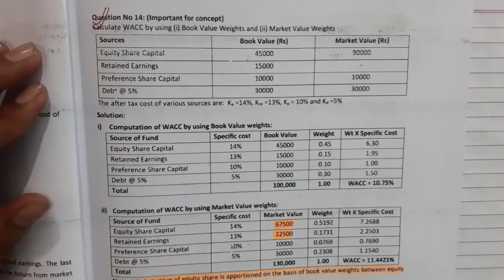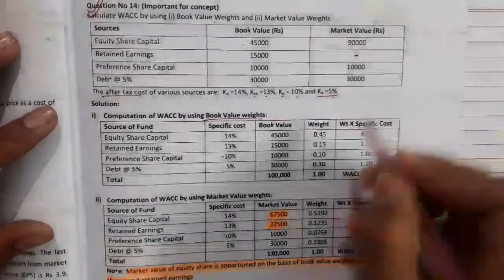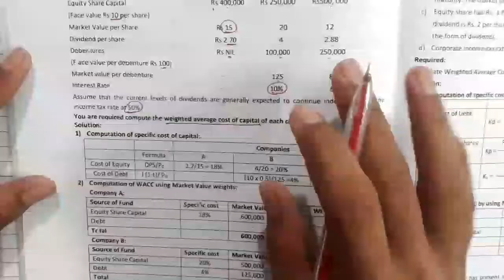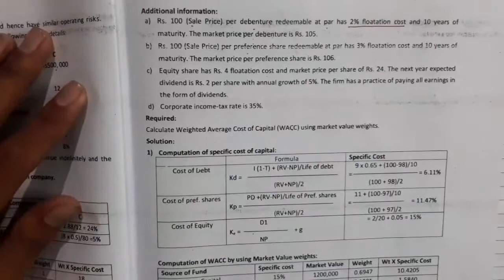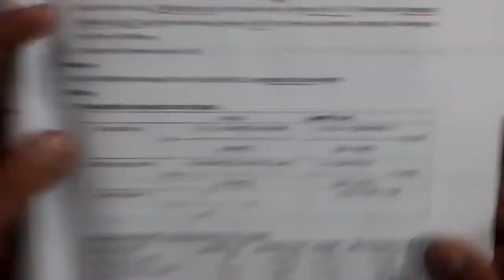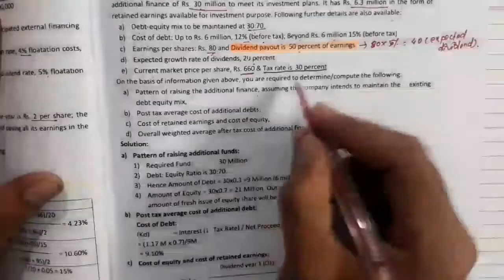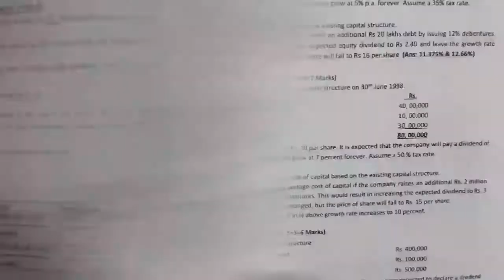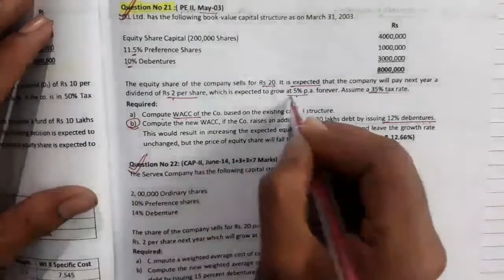Cost Of Capital || Part(1/2)|| Question Marathon In Nepali || CAP-II || ICAN || Aashik Info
Hi guys ,welcome back to our new nepali video.in this video I have revised all the main contents of COST OF CAPITAL  which is one of the most important chapter of financial management  .there is possibility of coming 7 to 10  marks questions from this chapter.
guys please watch till the end I assure you won't regret.

@Aashik Info